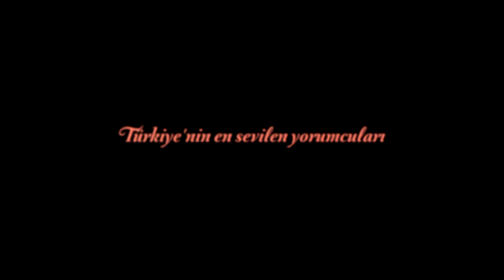“Zeki Müren’i Okumak, Zeki Müren’le Okumak” konseri Ntv’de.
Emel Sayın’dan Nükhet Duru’ya... Kenan Doğulu’dan Yonca Lodi’ye... Zara’dan Gökhan Tepe’ye...
Türkiye’nin en sevilen yorumcuları Zeki Müren şarkıları yorumluyor...Osmantan Erkır’ın Zeki Müren’le sunduğu bu çok özel gece 26 Şubat Cuma akşamı 21.15’te Ntv’de.